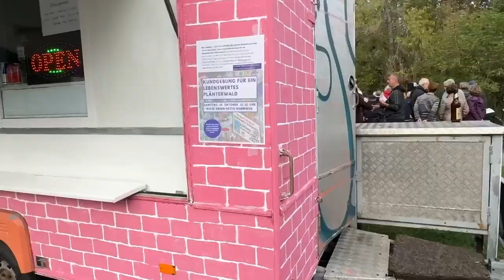Katalin Gennburg: Für ein lebenswertes Plänterwald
Das Ärztehaus geschlossen. Ein Discounter als zentraler Anlaufpunkt. Das soll nicht so bleiben! Gemeinsam mit Anwohner*innen hat Katalin Gennburg, unsere Wahlkreisinhaberin in Treptow,  einen Einwohnerantrag für ein lebenswertes Plänterwald gestartet, für den Unterschriften gesammelt werden.
Für ein Mobilitäts- und Insfrastrukturkonzpt für ein lebenswerteres Plänterwald! Für Nahversorgung und ein Kiezzentrum, für den Erhalt der Gesundheitsversorgung, für den Schutz unserer grünen Lungen, für ein zusammenhängendes Verkehrskonzept, für eine ernstzunehmende Beteiligung der Anwohner*innen bei Großprojekten wie Spreepark, Willi-Sänger-Sportanlage und A100.